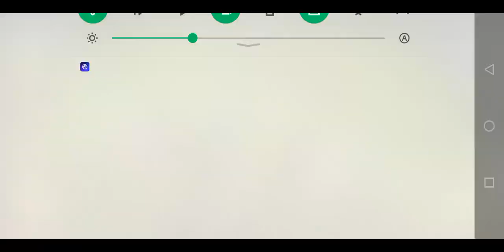Clash Of Clans Town Hall 10 Unmax Attack. Queen 👑 Power